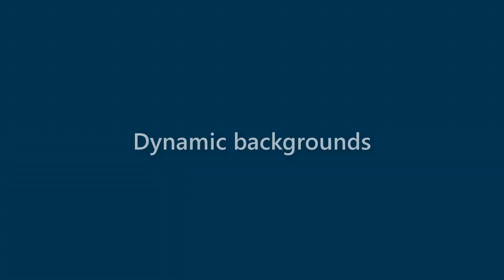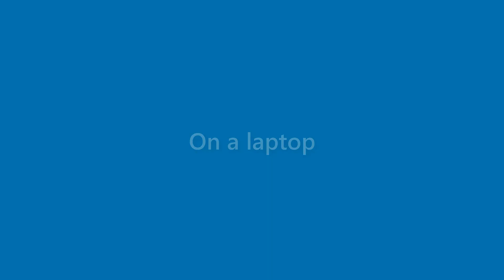Adelyn Mathews - appearance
Name Look - Adelyn Mathews - appearance. In this video we present "Adelyn Mathews" name look and feel in various scenarios.
This video will cover:
How does "Adelyn Mathews" look as a personal letterhead?
How does "Adelyn Mathews" look on a business card?
How does "Adelyn Mathews" look on a computer/laptop screen?
How does "Adelyn Mathews" look with different background colors?
How does "Adelyn Mathews" look with various fonts?